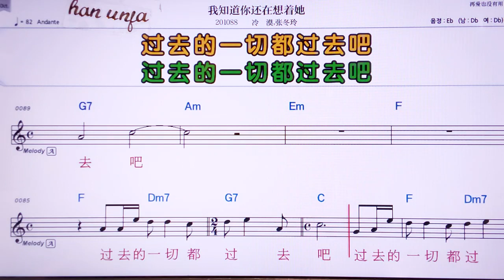💖 우쯔따오니하이짜이샹더타/렁워짱뚱링 👍MR,유투브 노래방, 가라오케, 악보, 코드, 가사 ,Karaoke,반주